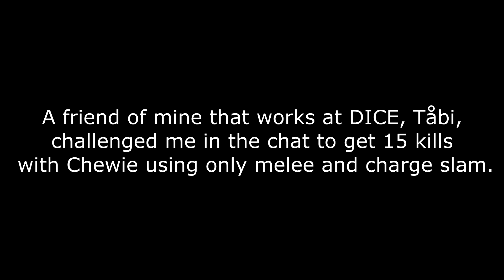"15 Kills With Chewie Without Shooting And I Work For You" - Battlefront 2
I was challenged a few weeks ago on my stream to get 15 kills with Chewbacca without using my bowcaster and this is how it turned out...

👴🏻SENATORS⚡

A huge thank you to my Grand & Supreme Senators for their support on the channel: Pauljohn, Xio Martinez, Jorge Heraud,  RocketMaybe, dorkydancer 17, Bryantosaurus_Rex, kiwigonemad, Ar-Sakalthor, Jake Schoemann, AdamSWE & arnes1Force 2, The Emperors Watch Gaming

Kammakargatan 23
111 60 Stockholm
Sweden